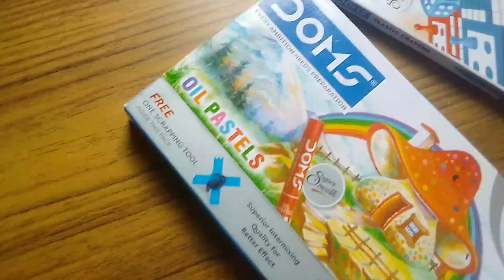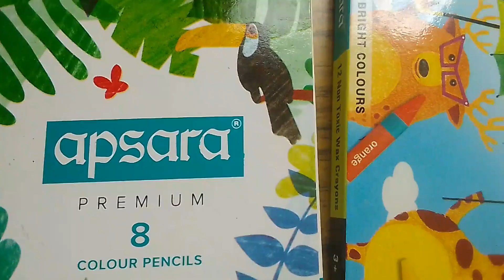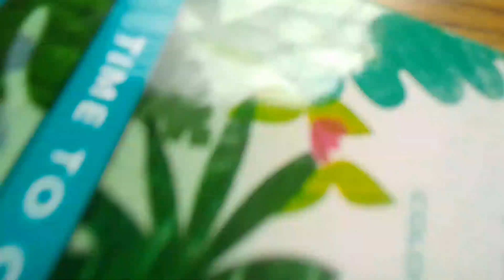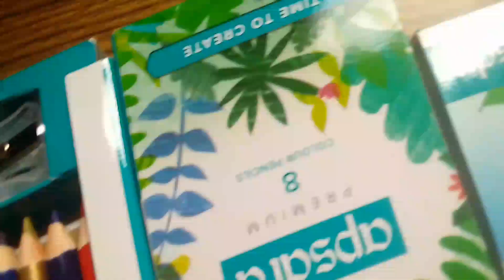My Op Colours Collection 🙂😘| By 💜 Kunal Kumar thakur| My favourite Colours Collection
Hellow Viewers ❤️
im kunal kumar thakur
I hope youre enjoy my video
My colours collection _ Painting colour , Doms, Apsara, sketch and other Colours